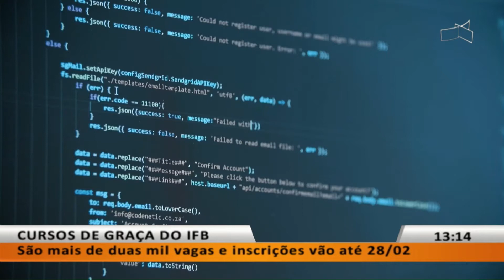JL - Cursos de graça do IFB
21/01 - São mais de duas mil vagas e inscrições vão até 28/02.